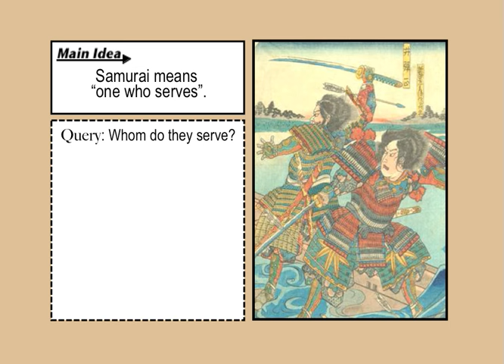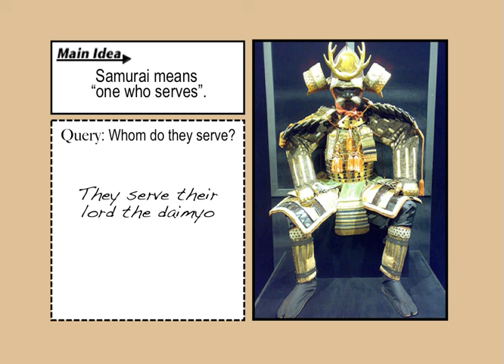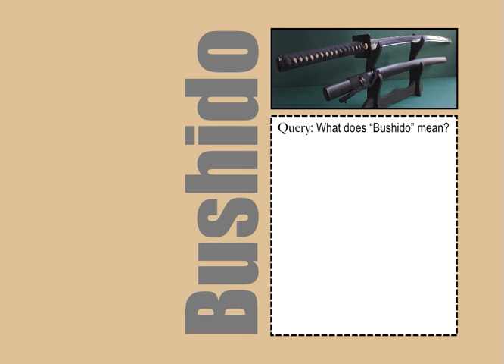Samurai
This edition of Mr. Zoller's social studies podcasts discusses samurai in feudal Japan.